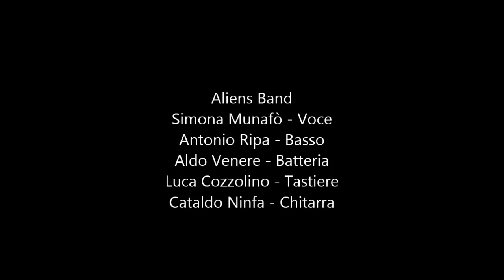Aliens Band - Daiana (Cover) Paul Anka - Oh Carol (Cover) Neil Sedaka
Aliens Band in sala prove